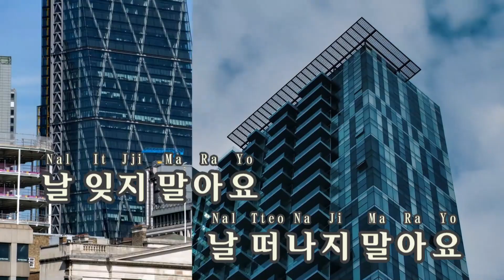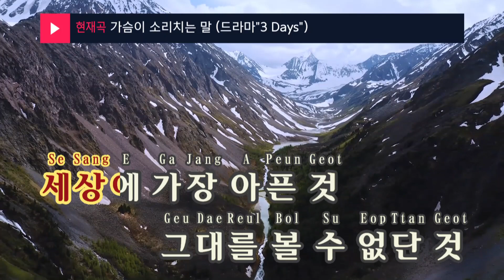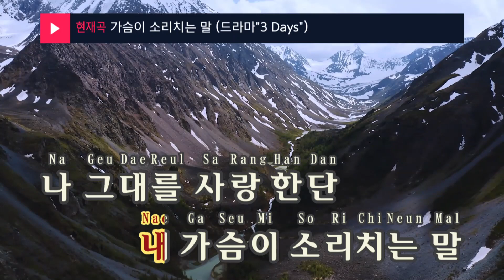가슴이 소리치는 말 (드라마"3 Days") - 김보경(Kim Bo Kyung) (KY.48424) / KY Karaoke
★ 곡 정보 ★
번호 : 48424
제목 : 가슴이 소리치는 말 (드라마"3 Days")
가수 : 김보경
작사 : 안영민,지훈
작곡 : 안영민

Copyrightⓒkeumyoung